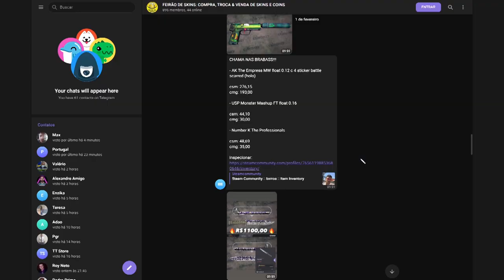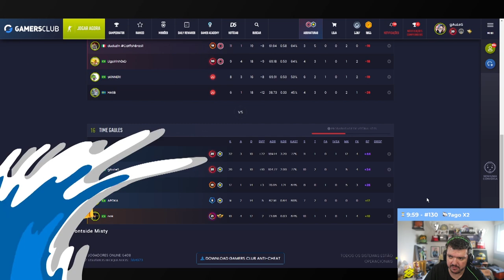QUANDO O GAULES RESOLVE ALASTRAR!! kkkkkkkkkkkkkkkkkkkkkkkkkkkkkkkkkk (Momentos Engraçados)